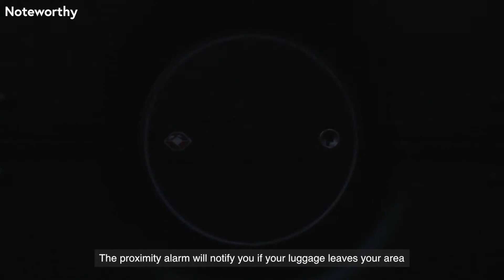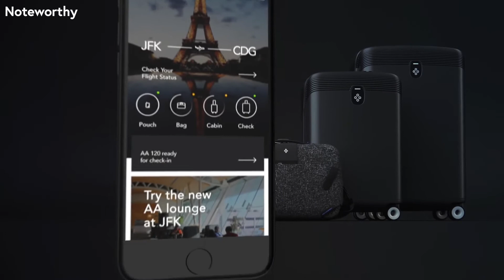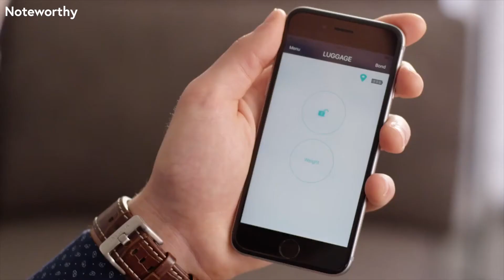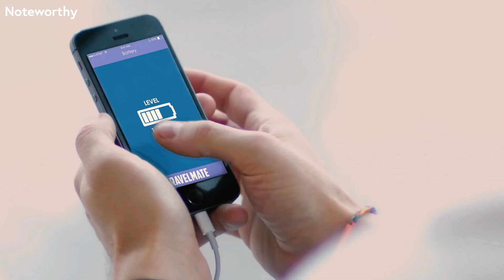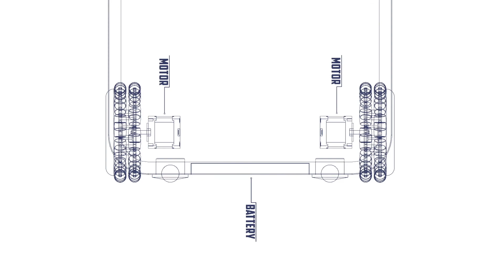5 Smart Carry-on Bags YOU MUST SEE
From built-in scales to GPS tracking and mobile apps, these innovations won’t make luggage any lighter, but they could make the traveling experience less harrowing.